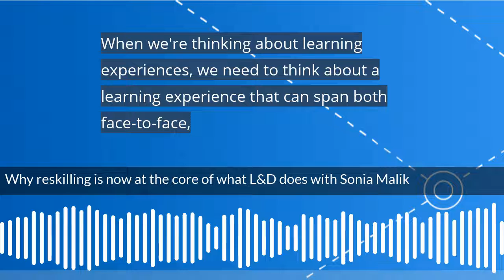Why reskilling is now at the core of what L&D does, with Sonia Malik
In this podcast, Robin talks with Sonia Malik from IBM about reskilling your workforce. Sonia has more than twenty-five years of experience working in various roles in the education technology industry. The conversation starts with Sonia talking about how the pandemic has put reskilling and learning at the core of organisations and the opportunity this has provided for L&D. We then move into talking about how organisations can plan for reskilling, to enable learning to be at the strategic core of an organisation and so learning becomes a core part of daily activity.

Sonia talks about how your approaches to reskilling plans needed to include perishable and durable skills. Examples of perishable short-term skills working might be cloud technologies. These types of technology skills change quickly and often are only valuable for a few years. Examples of durable skills include presentation skills, communication skills, creative thinking, teamwork and collaboration.

Sonia also talks about what the organisation does to provide the learning infrastructure. Learning infrastructure is both the learning experiences and the recognition of learning that motivates an employee to learn. This enables learners to become motivated, self-guided, super learners. IBM has done research work into figuring out who their super learners are. There is a link to that below.